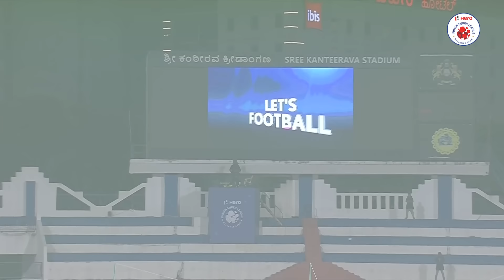Highlights - Bengaluru FC 1-2 Mumbai City FC (2-2 Agg, 9-8 pens) | SF1 2nd Leg, Hero ISL 2022-23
It was a fight till the end in @bengalurufctv as the Blues emerged victorious on penalties, booking their spot in the HeroISLFinal in Goa! ✈️🔵